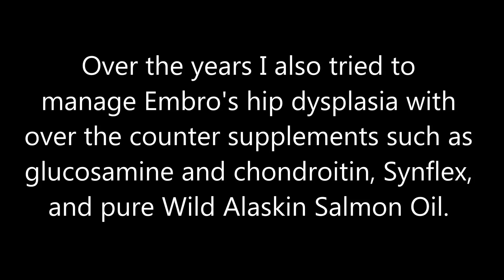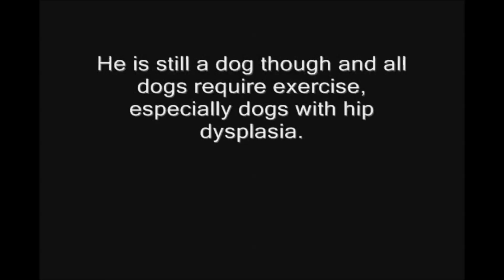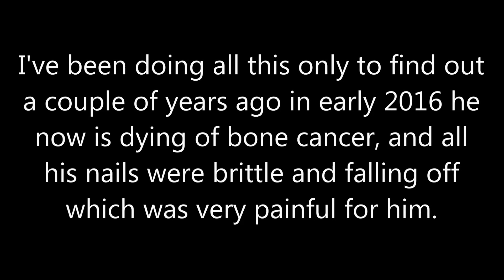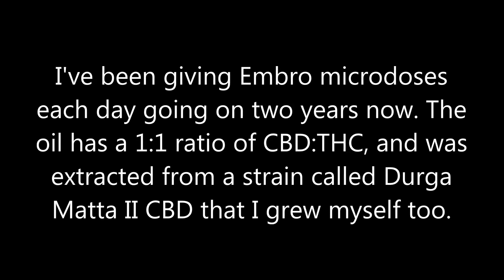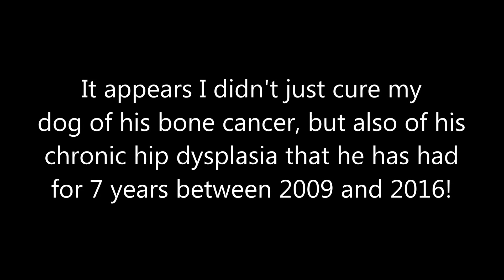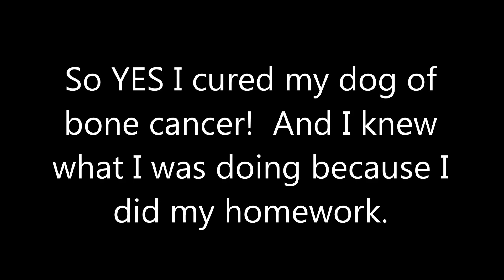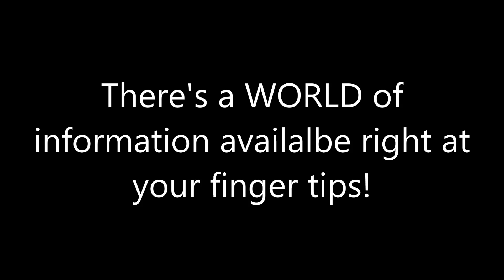Cannabis Oil Helped My Dog with Bone Cancer & Chronic Hip Dysplasia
This video makes no medical claims, and its purpose is purely informative. The author does not intend to promote any particular cure, nor do they suggest that patients should eventually abandon their ongoing therapies in favor of any others.

For 8 years between 2008 & 2016 my dog Embro had pain daily from the hip dysplasia he was diagnosed with when he was just 9 months old.

The vets instructed me to control him levels of energy so that he would not hurt his hips by suggesting I give him elderly dog food which had lower levels of nutrients.

Over the years I was also tried to manage my rottweilers hip dysplasia with over he counter supplements such as glucosamine and chondroitin, and pure Wild Alaskan Salmon Oil.

I also tried daily smimming him almost daily in the summer months when I had a lake near by I could up until a few years ago.

So I been doing this for many years only to find out a couple of years ago in early 2016 he now is dying of bone cancer and all his nail were brittle and falling off; very painful.

The vets told me they've never seen anything like that with his nails
before, and thought it might be some kind of malnutrition.
Hmm I wonder why...

They had to amputate one of his toes because the cancer had metastasized into a squamous cell carcinoma . It was sent off to a lab and confirmed he had osteosarcoma.

"Osteosarcoma is a bone malignancy that predominantly affects children and adolescents, and exhibits high invasion and metastasis rates."

"It has been reported that the five-year survival rate of patients who suffer from this disease remains at only 20% due to a high rate of systemic spread at the early phase"

The vets also told me he might live a year and would need some
chemotherapy medicines eventually.  I refused, never gave him any what so ever, and told them I would cure him with my cannabis oil instead.

I've been giving my dog micro doses each day going on two years now. The oil has a 1:1 ratio of CBD:THC, and was extracted from a strain called Durga Matta II CBD that I grew myself too.

I give him about 2.5mg (0.0025 grams) of my extract twice daily on a weiner and within 5-10 minutes he coming alive, eating, and stretching :-)

Well it appears I didn't just cure my dog of his bone cancer, but also of his chronic hip dysplasia that he has had for 7 years between 2009 and 2016.

I cured my dog of bone cancer!  And I knew what I was doing because I did my homework. Here is the link to the article that caught my eye.

It's called ""Potentiation of the antitumor activity of adriamycin against osteosarcoma by cannabinoid WIN-55""

Have a good look at the footnotes in the second paragraph of the Introduction.  Then scroll down near the bottom and read the Discussion too.

Please share my channel with others and do your own research too!  Pay it forward.. ""Never doubt that a small group of thoughtful, committed citizens can change the world. Indeed, it is the only thing that ever has."